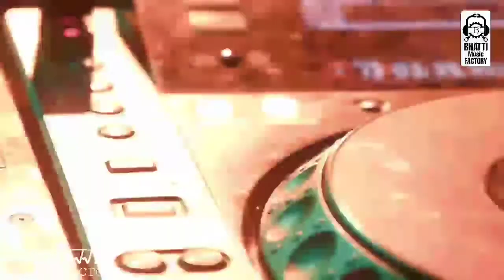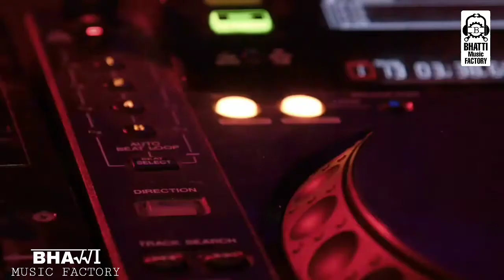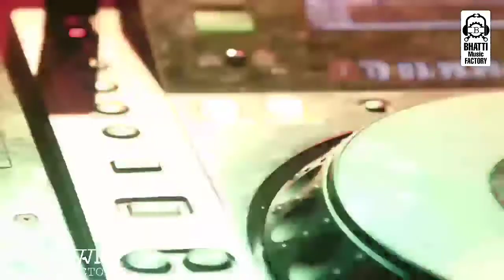Disco Starter | Disco Background Mueic | No Copyright Music | Bhatti Music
Disco background Music Best vlog Music no copyright Disco Starter music that is non copyrighted so you can use it in your youtube videos

Song Name: Disco Starter ft.Wasim Bhatti
Music provided by: Free Music Factory